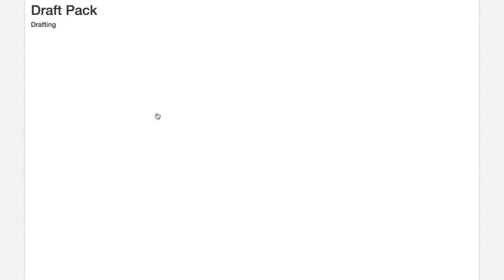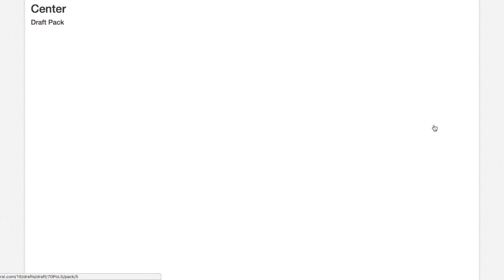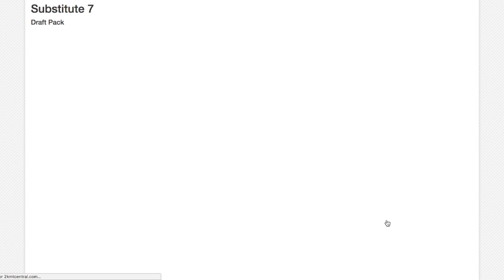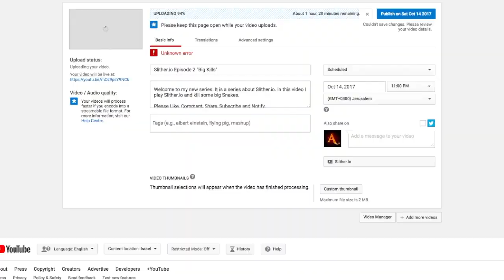2KMTCentral - Episode 1 "Amethysts Galore" (PC) +BONUS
Welcome to my new series. It is a series about 2KMTCentral. It is a Basketball Game. In this video I play 6 rounds of 2KMTCentral and get loads of Amethysts.

How To Get A Shoutout:
4. Be the first one to comment it
5. How I will know is if you are the earliest commenter
6. Watch The Next Video and See If You Got shout Out.

This is my Intro Song That is always the first thing you see on Lego or Pokemon(Card) Videos: